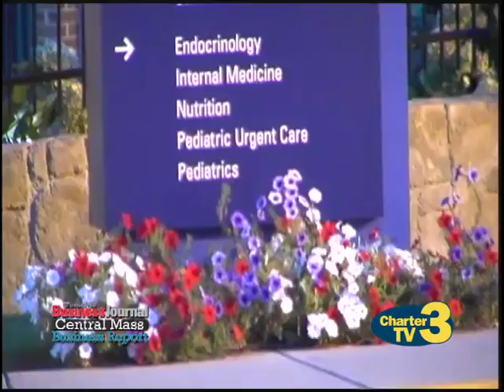Central Mass Business Report - September 14th, 2015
Worcester Business Journal Central Mass Business Report for September 14th, 2015. Watch Rick's segment every Monday night on Charter TV3's Worcester News Tonight 10PM Update.